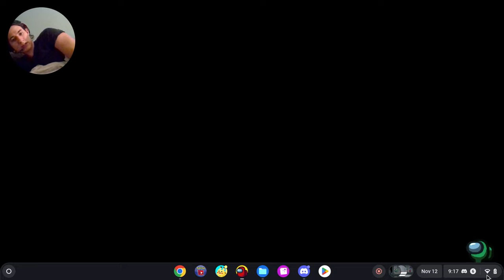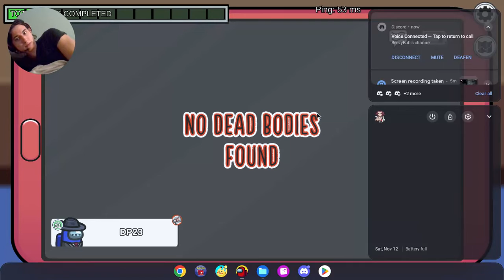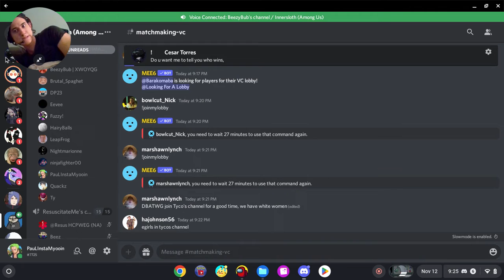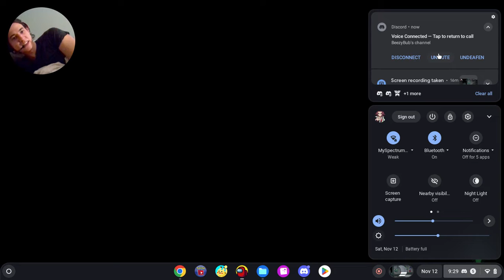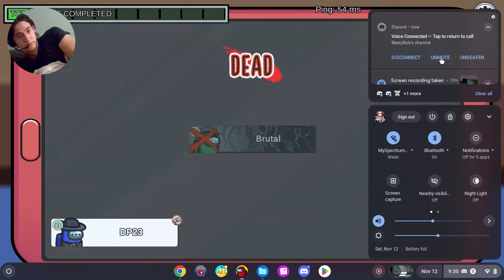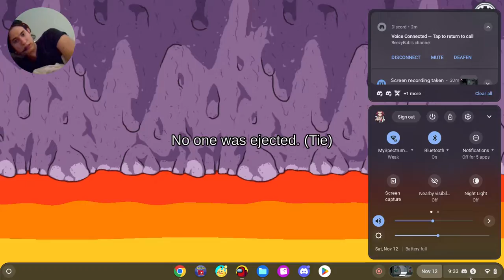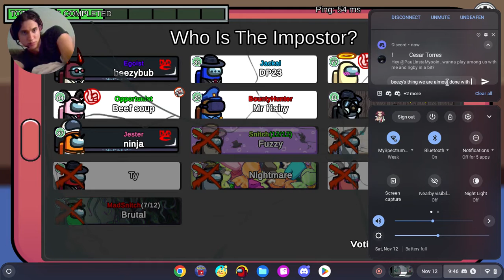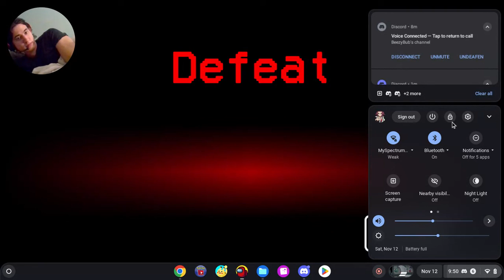Among Us Episode 25